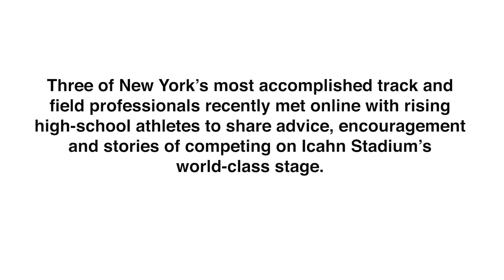Interview With Icahn Stadium Track Stars